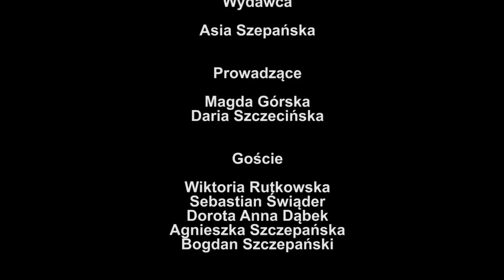KLAMRA 17.03.2015 - Teatr Węgajty i Unia Teatr Niemożliwy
Relacja z czwartego dnia 23. Alternatywnych Spotkań Teatralnych KLAMRA.

Klamrowe Studio Festiwalowe realizowane jest przez UMK TV.